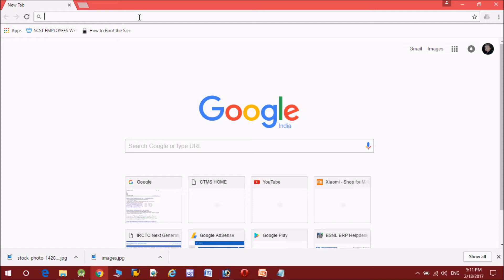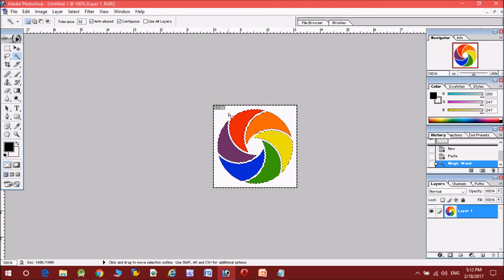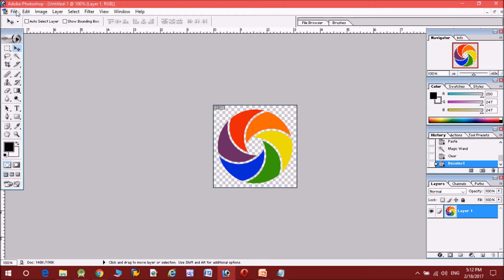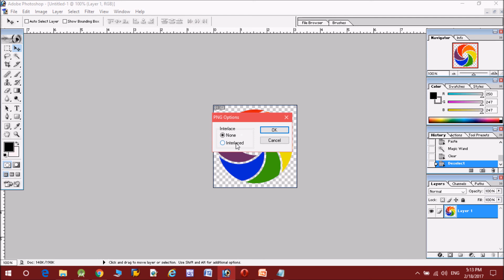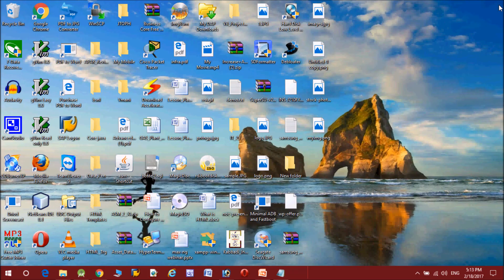How to save LOGO or IMAGE without background in photoshop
In this video i have demonstrated that how to save any LOGO or Image without background or how we can remove background from any image.